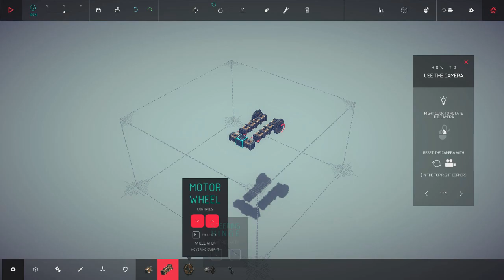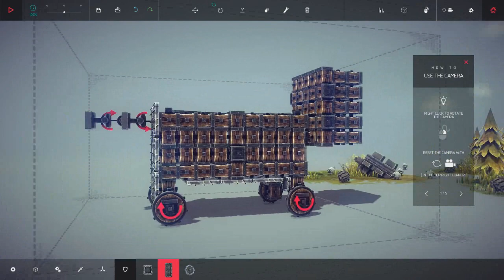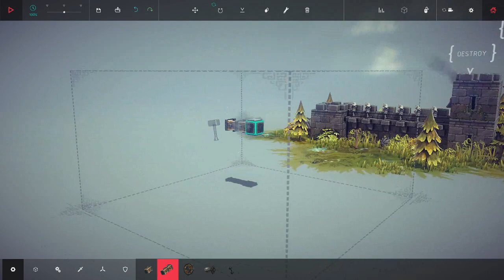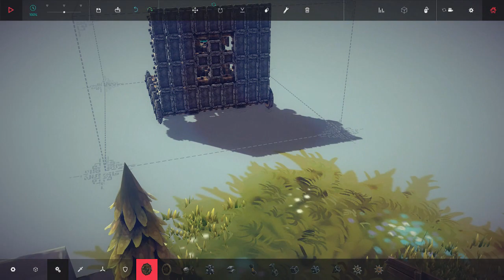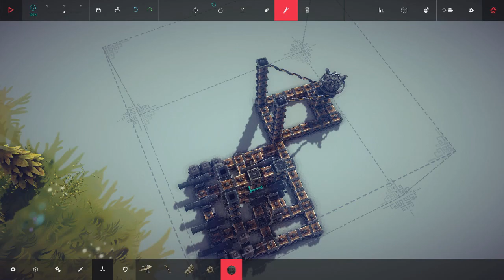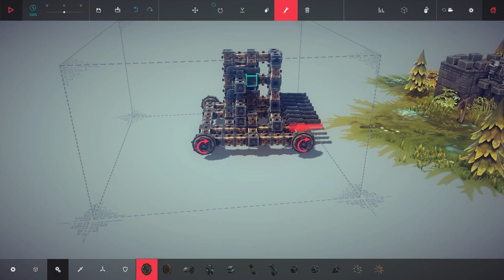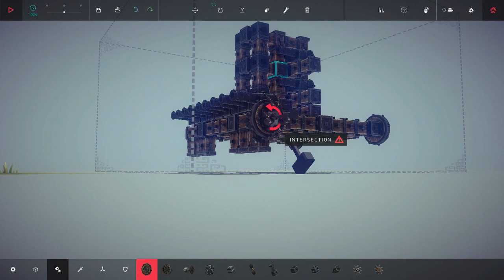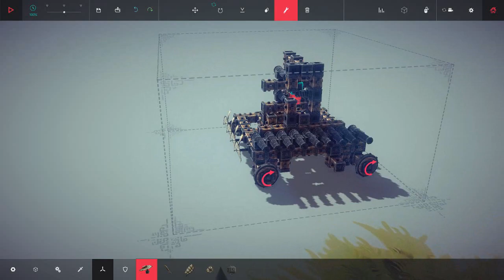BESIEGE #4 | War Machine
I suck at building

MUSIC FROM NO ONE

If I shit talked you in a video, take it with a grain of salt.